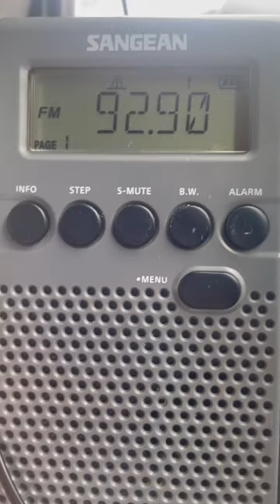92.9 Country/Spanish Fighting At Austins ArborWalk￼￼